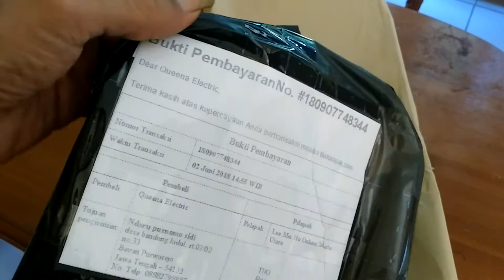Komplen Transaksi 180907748344 Bukalapak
Pelapak tidak memperhatikan catatan dari pembeli, Tidak melakukan test barang sebelum kirim, & barang tidak berfungsi sama sekali, alias matot